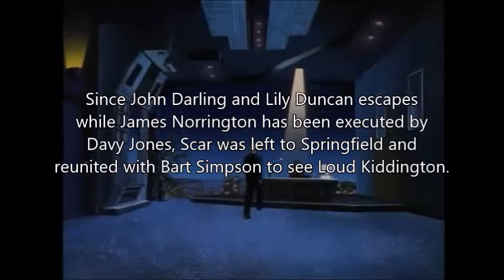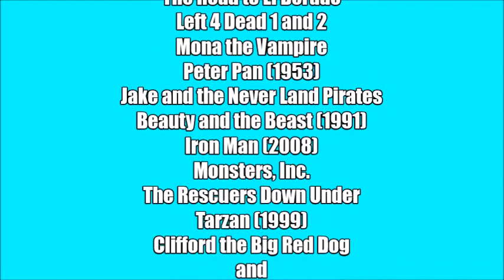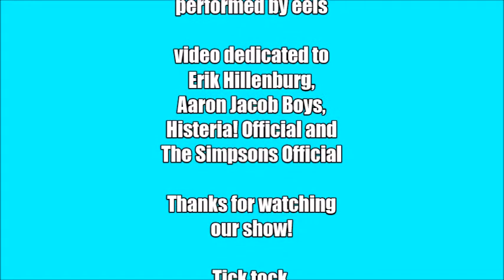The Scar Chronicles: Loud Kiddington and his Friends and Bart Simpson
The eleventh chapter 482: Loud Kiddington and his Friends and Bart Simpson including Kearney Zzyzwicz, Dolph Starbeam, Jimbo Jones, David Xanatos, Owen Burnett, Dr. Julius Hibbert, Lizzie McGuire, Aang, Jameson Locke, R.J. MacReady, Sam Childers, Parker Selfridge, ACU Troopers, Arthur Read, D.W. Read, Sinbad and his Pirates, Miguel & Tulio, Coach, Nick, Mona Parker, Charley Bones, Lily Duncan, John Darling, Maurice, Tony Stark, Obadiah Stane, Henry J. Waternoose, Percival C. McLeach, Tarzan, Gaston, Bill, Zoey, Francis, Louis, Emily Elizabeth Howard, Charley (Clifford), Jetta Handover, The Kids (Clifford), Clifford, T.J. Detweiler and the Gang, Menlo and The Wright Brothers.